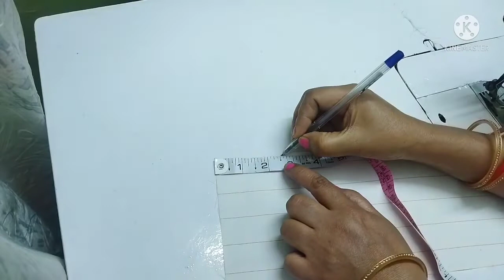how to make a simple pouch.. बच्चों के लिए बनाए खूबसूरत पेनसिल पाउच.. zipper pouch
18/04/2022

hi guys I'm here with another video.. how to make beautiful pencil case... hope you enjoy it..

material required :
clothes
form
zip